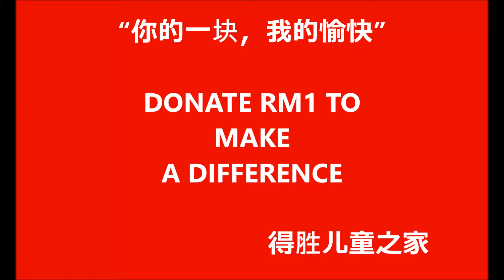RM 1 Charity for RUMAH VICTORY (Chinese Version)